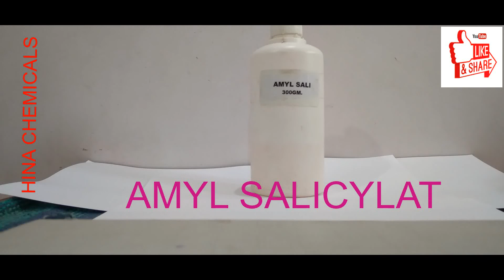Perfume Raw materials, AMYL SALICYLATE, Perfume and Chemical Information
HINA CHEMICALS

Aroma chemicals and Perfume information
AMYL SALICYLATE
It is a floral and sweet, herbaceous, and Balsamic Notes.
Slightly Greenish Tone.
It is colorless pale yellow clear liquid
It is dissolve in Alcohol, DPG, Aroma chemicals